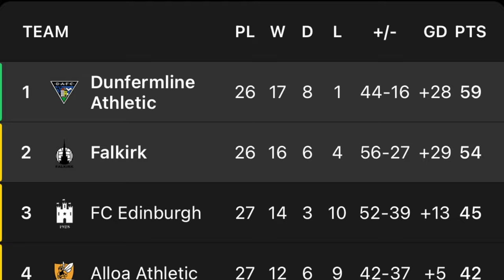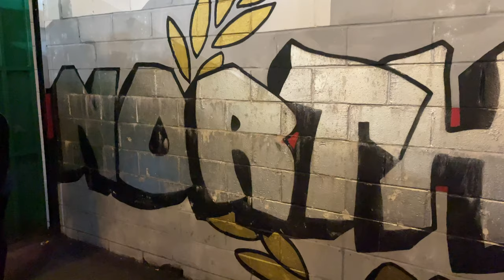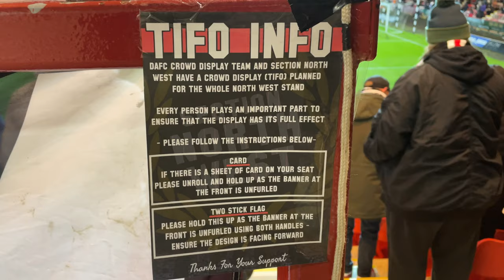🤯 INCREDIBLE SCENES as DUNFERMLINE WIN the LEAGUE against their RIVALS!